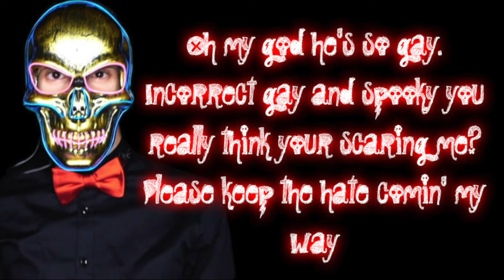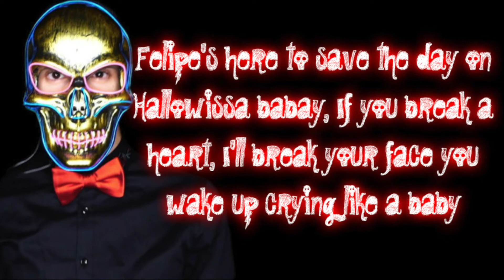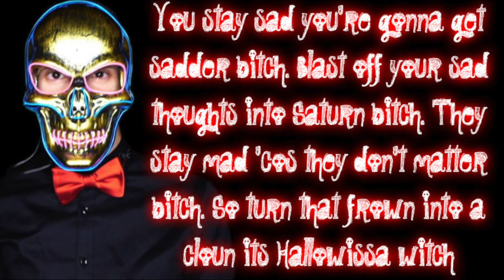Twaimz -The Hallowissa Song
So this song came out today and let's just say...Its fabulous! This is by Twaims not me! His song! This song it also on Itunes too so yeah!